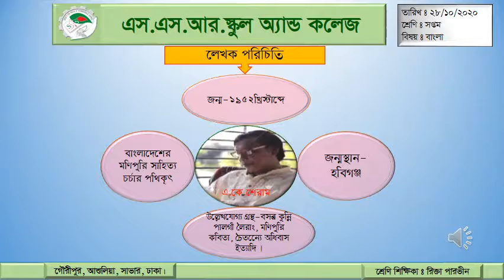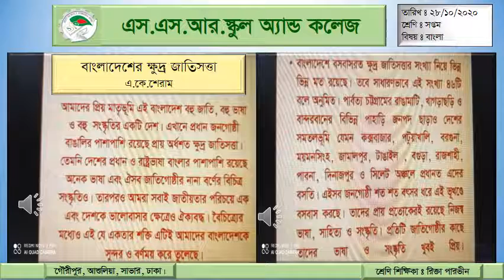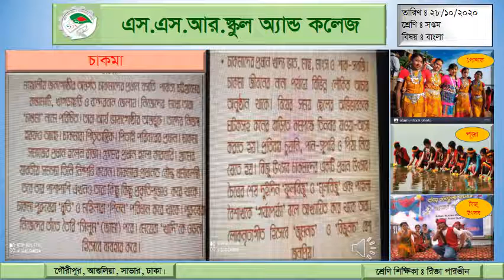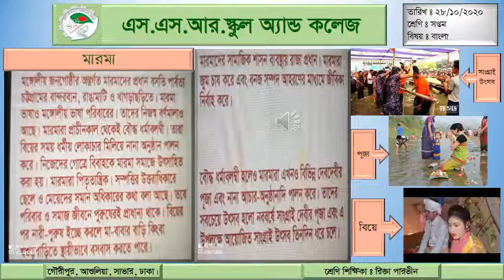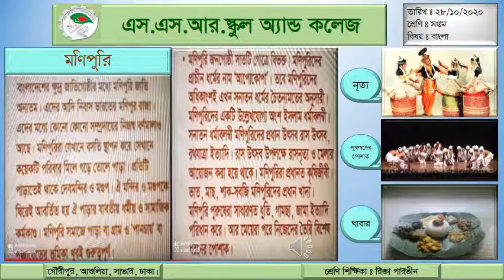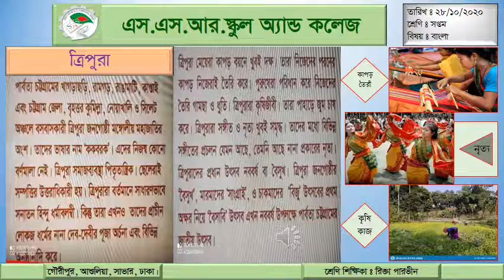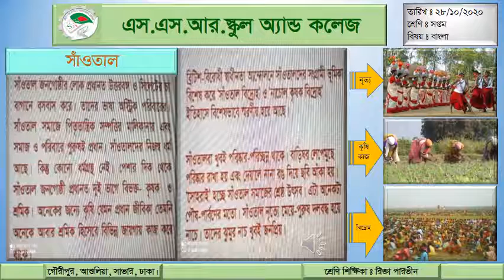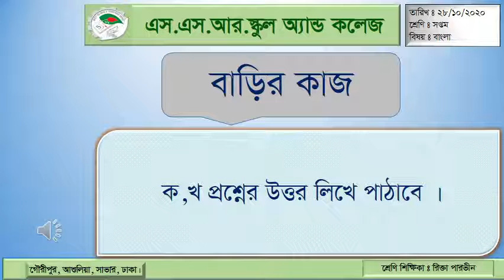বাংলাদেশের ক্ষুদ্র জাতিসত্তা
সপ্তম শ্রেণি